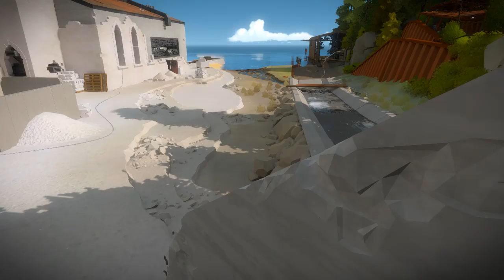Let's Play The Witness - Episode 44 "The Beachside Door"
Sorry about the suddenly more quiet mic volume, guess I forgot to do a test recording.